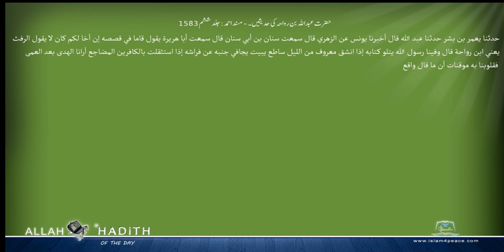حضرت عبداللہ بن رواحہ کی حدیثیں ۔ مسند احمد Musnad Ahmad Islam4Peace com